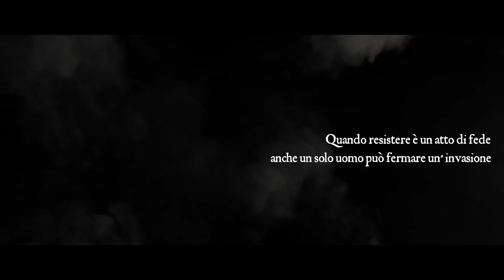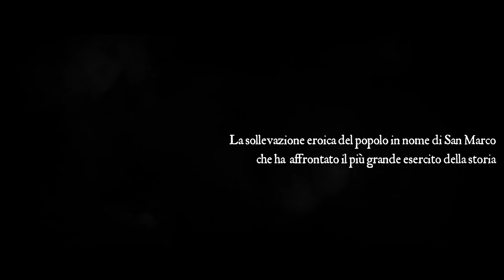LE PASQUE VERONESI - Official trailer (2018) docufilm storico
Trailer del documentario storico sull' insurrezione popolare di Verona contro l'invasione napoleonica della Serenissima del 1797-Produzione "Comitato Celebrazione delle Pasque Veronesi" -  Veneta Video - regia Tommaso Giusto - cast Stefano Paiusco Giovanni Vit Giuseppe Vit - camera crew Andrea Scopelli Gioele Sabadin Giacomo Zilio Riccardo Kups Lepoardo Ziche Diego Bano